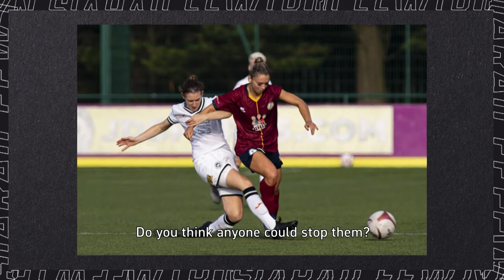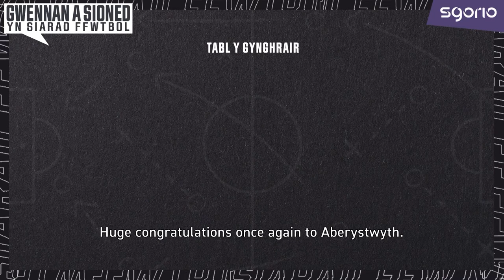Gwennan a Sioned yn Siarad Ffwtbol: Pennod 8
Pennod olaf y Flwyddyn! 🎄Gwennan Harries a Sioned Dafydd sy'n trafod bwrlwm y penwythnos yn y Genero Premier wrth i'r ras am y pedwar uchaf gael ei benderfynu.

Pennod 8 | Gwennan a Sioned yn

Geiriau allweddol: Vodcast, Siarad Ffwtbol, Pêl-droed, Genero Adran Premier, Aberystwyth, Port Talbot, Abertawe, Swansea City, Caerdydd, Met, Cardiff, Football, Welsh Football, Cymru, Cynghrair, League, Wales